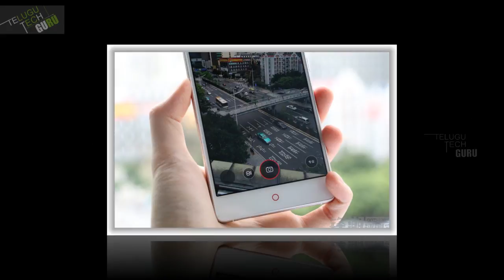Nubia z17 With Dual Camera Setup Launching On June 1 - Telugu Tech Guru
Nubia z17 With Dual Camera Setup Launching On June 1